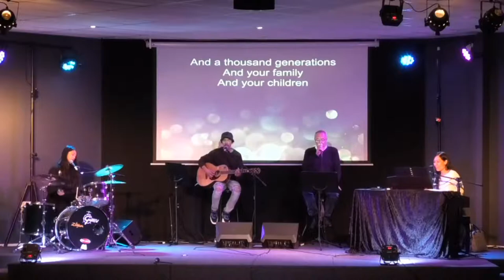NLCC Warrnambool | Sunday Evening Worship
Revelation 5:11-13. A declaration of what is.